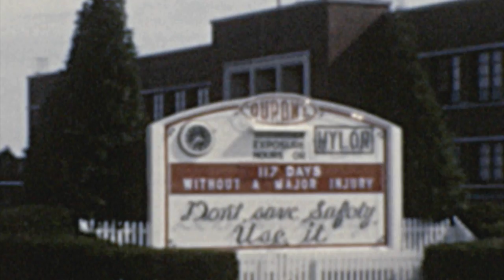CelesteFilms7 - 1950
Joe - Florence - Bob - Over Home
Zia Corina - Zio Titta? - Our Sunflowers
Family Picnic at Moose Home - Marlin etc.
Visit to Seaford - Fall Scenes
Natural Bridge VA - W. Saleni - Oct 1st-5th